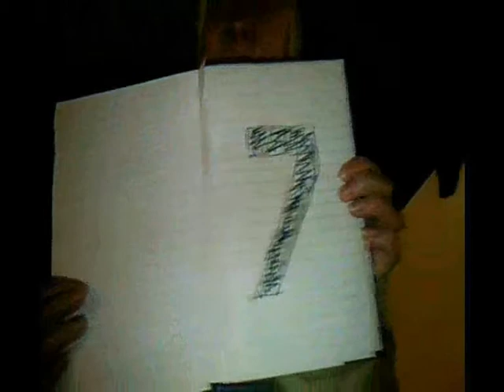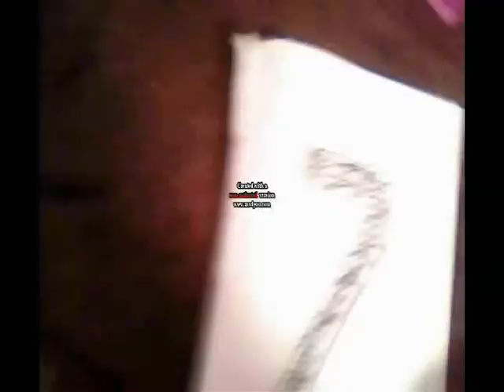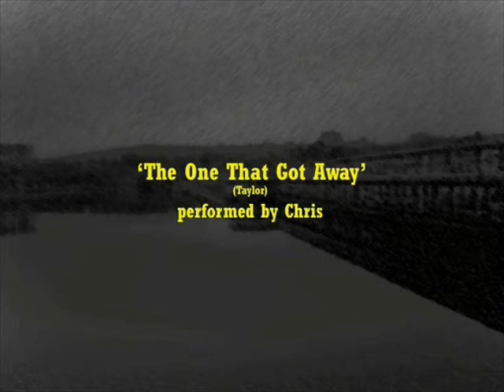Come Dine In Devon 2009 day 5 part 2 (10/10)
Come Dine In Devon 2009 day 5 part 2 (10/10) - Come Dine With Me